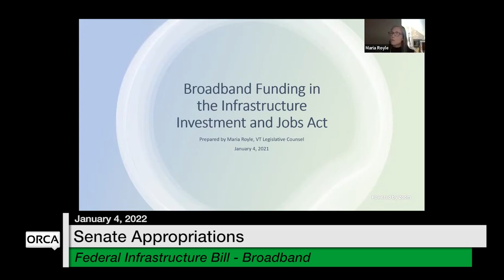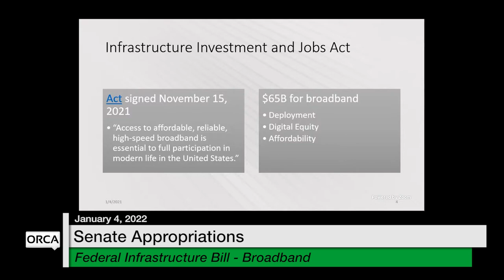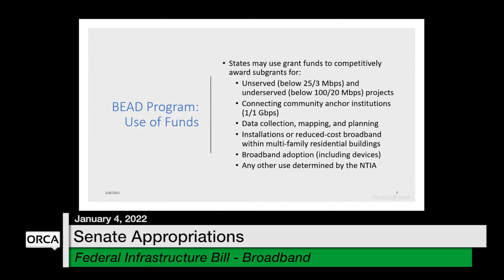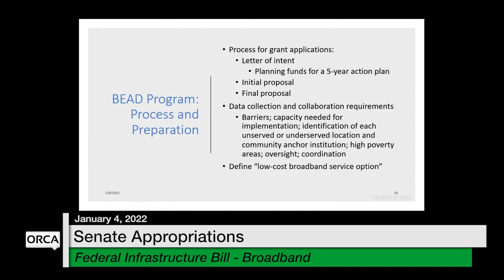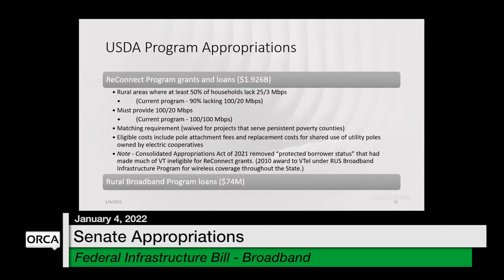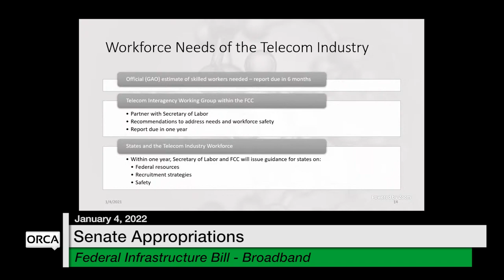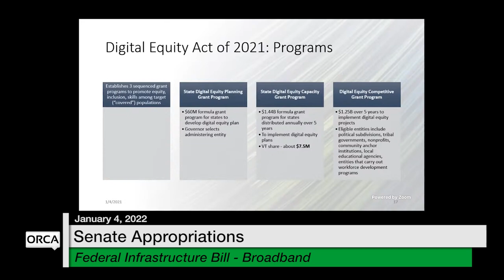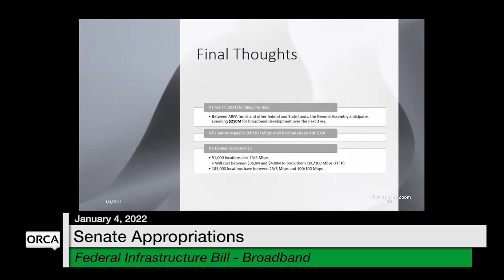Vermont State House - Federal Infrastructure Bill - Transportation 1/4/2022